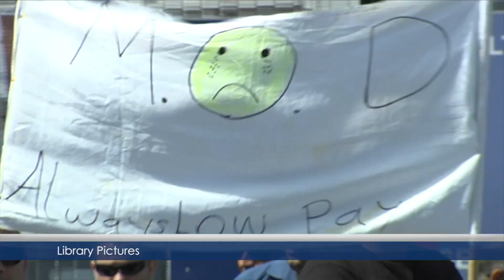Unite calls for an end to MOD 'Austerity Pay'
Unite the Union has called for an end to austerity pay in the MOD and says it is close to finalising a pay claim to redress the real term loss in wages.  A meeting took place last week between the Union, the MOD and the UK Officer with national responsibility for MOD, Caren Evans to discuss the on-going impact of pay restraints imposed by the MOD.

Jonathan Sacramento spoke to Unite National Officer Stuart Davies